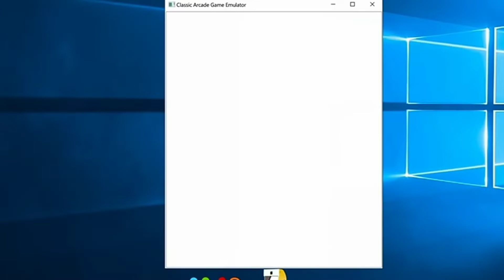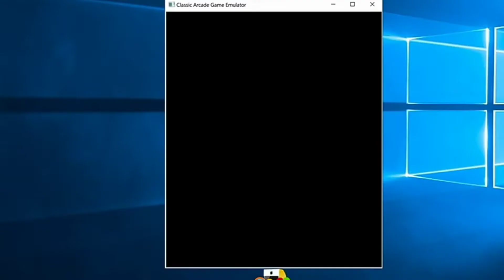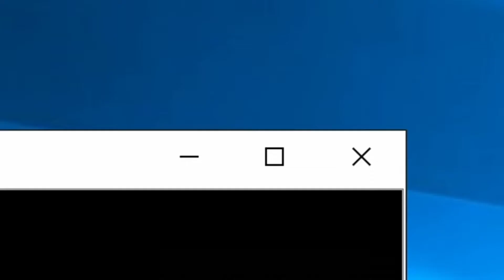Animação vs Fliperama Dublado